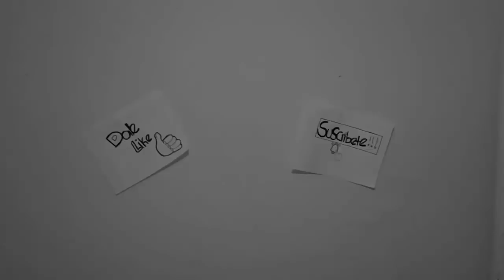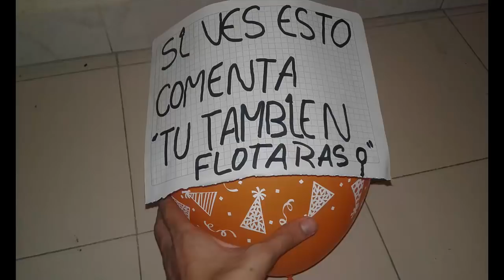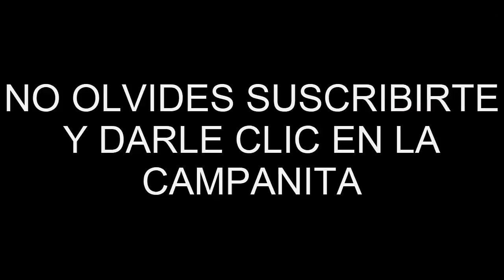4 TIPOS DE MUJERES!!! | Qué hay Dussán!!!